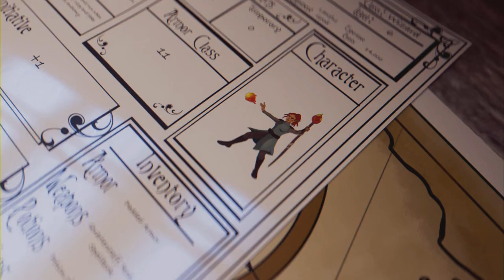Film - 1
Flerf